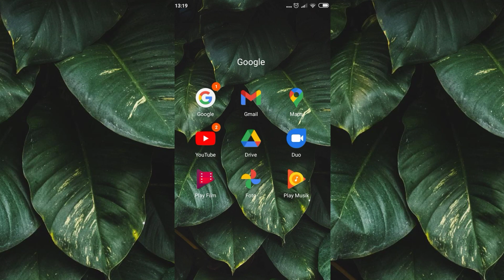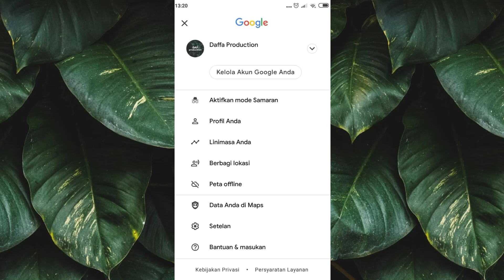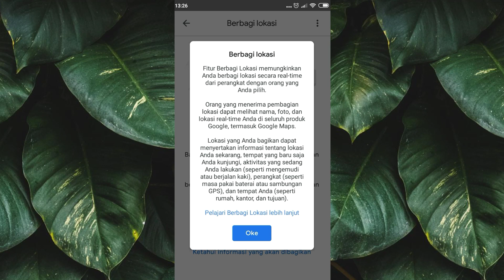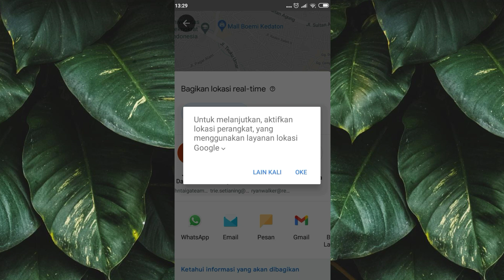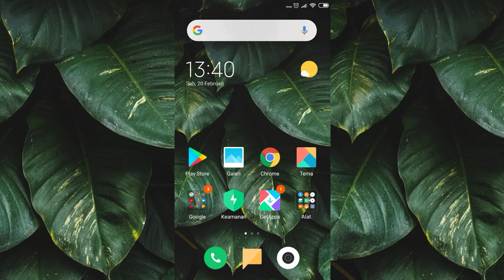Cara Melacak Nomer Hp | Tutorial Android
"SALAM DAP"